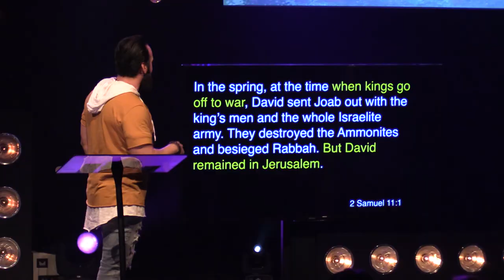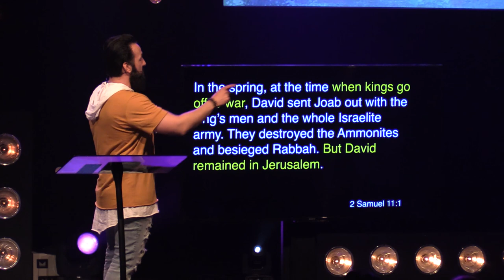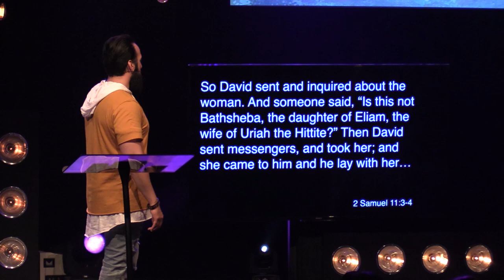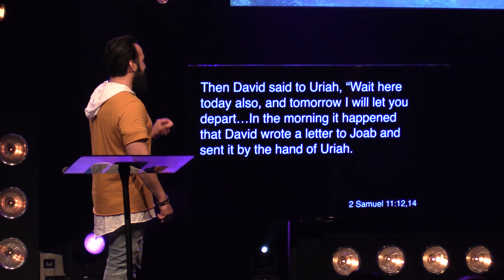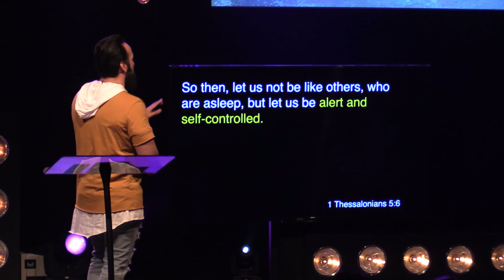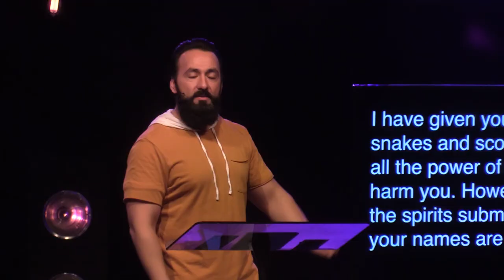Seasons | "When Kings Go To War"